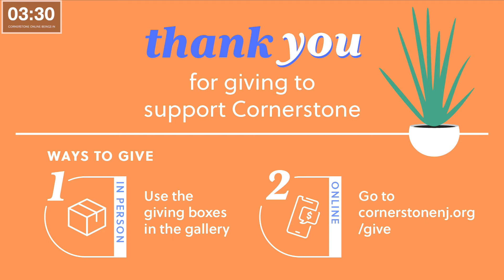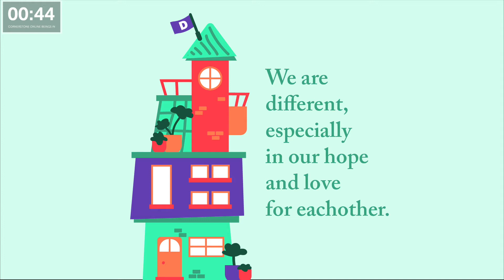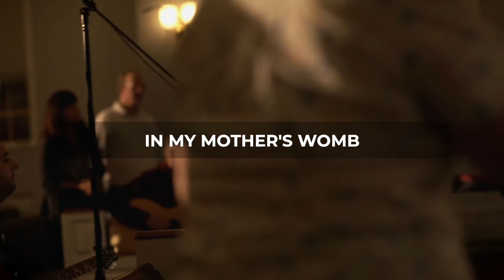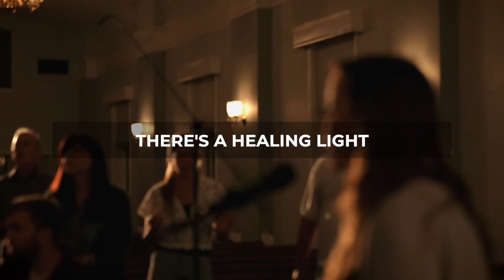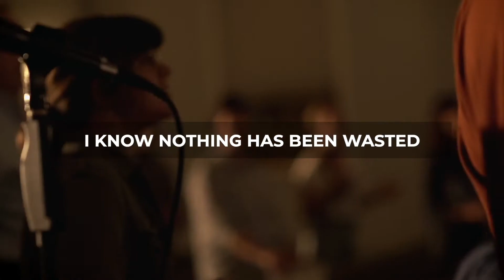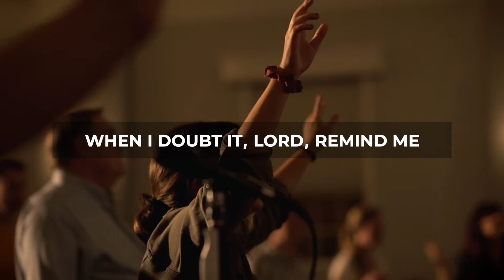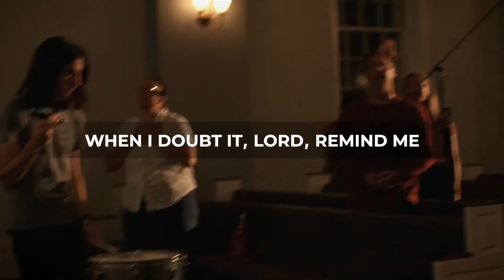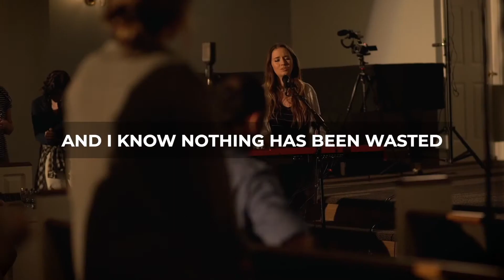10 31 21 Urgent Sobriety 1 Peter 4:1-11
Thanks for joining us for Cornerstone Online! This is our online gathering for October 31, 2021, with Pastor Fred Provencher.
Sermon #7 ' - 1 Peter 4:1-11 from 'Different' Sermon Series